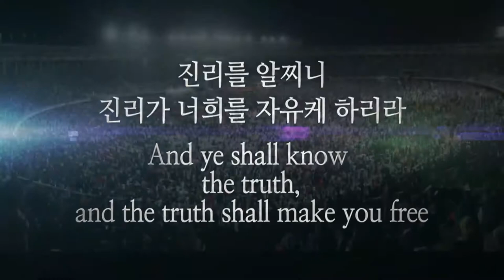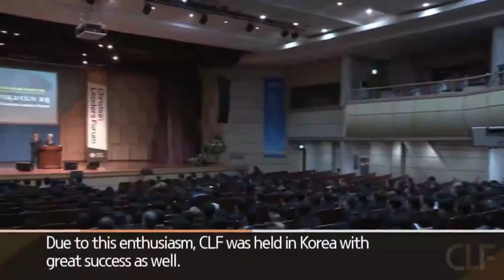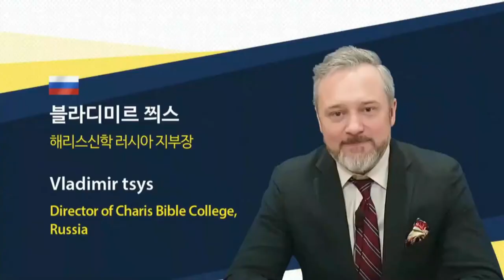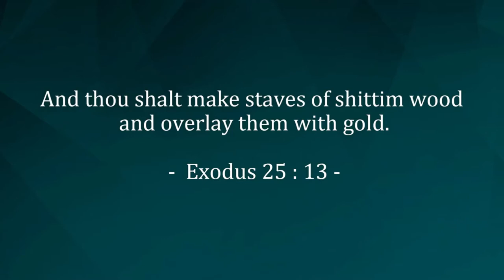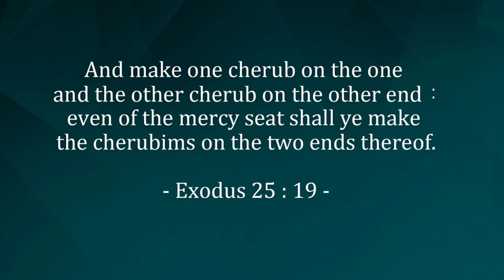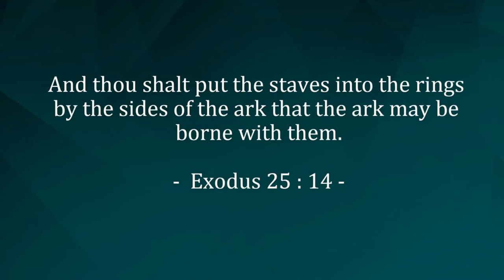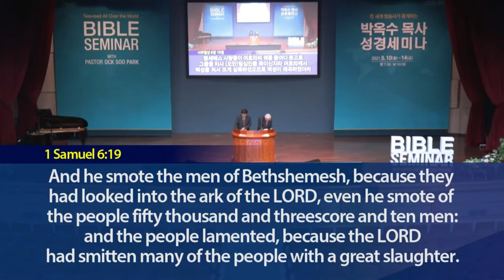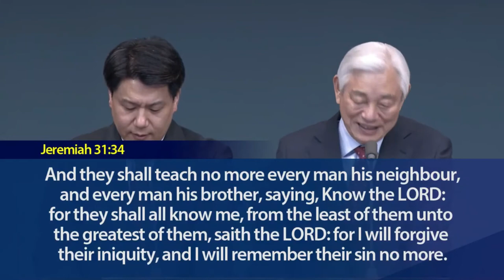Ewe#3 Bible Seminar With Rev Ock Soo Park